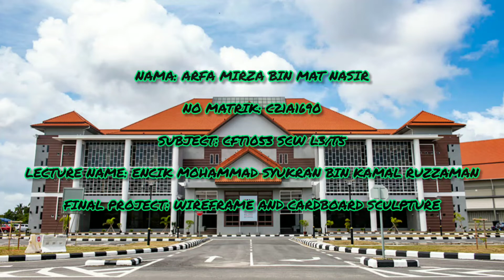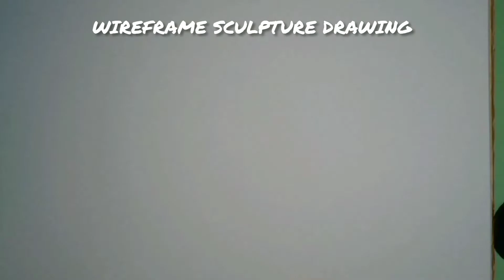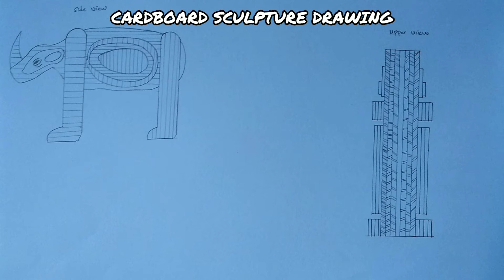CFT1053 SCW L3/T5 FINAL PROJECT: WIREFRAME AND CARDBOARD SCULPTURE